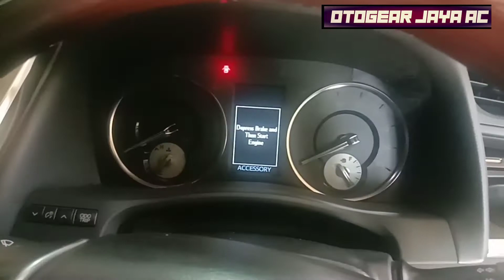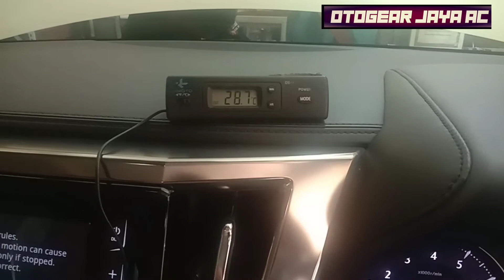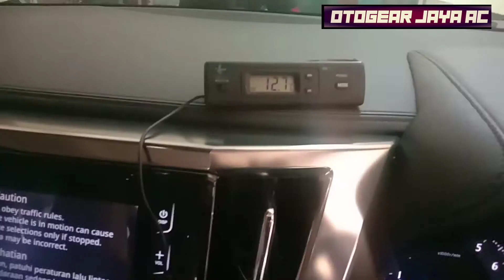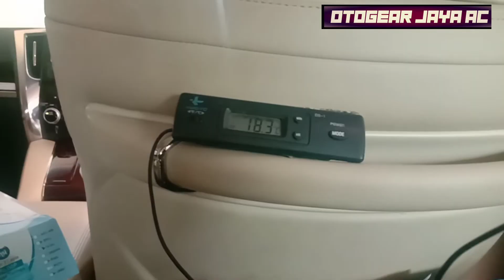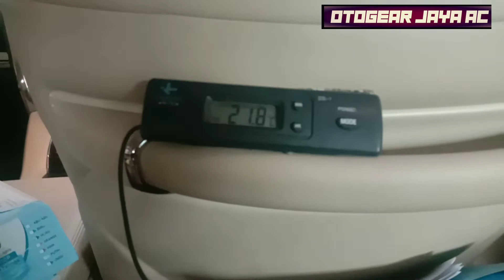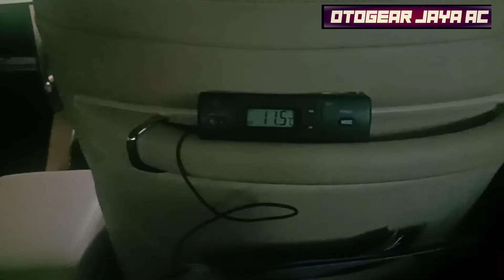AC Mobil Alphard Kabin Belakang Panas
Service AC Mobil Alphard.
AC double blower/yg belakang panas.